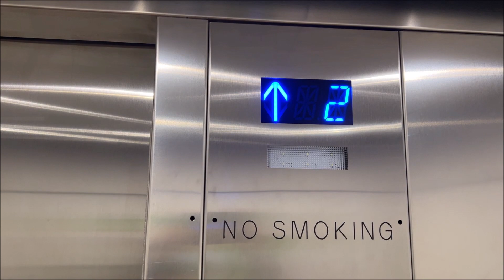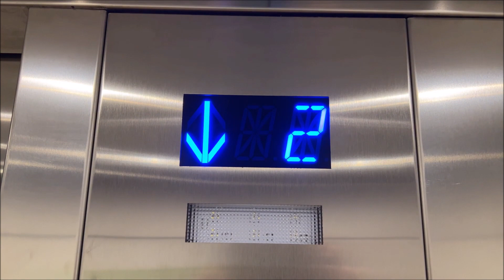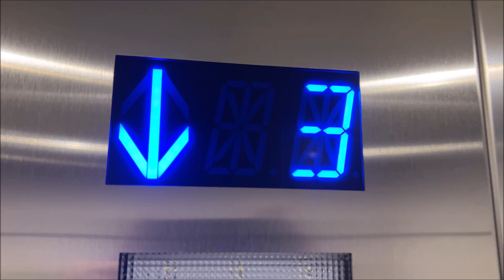TK Elevator Mod at Extended Stay America Orchard Hill Place, Novi Mi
Here is the elevator at the other Extended Stay America hotel in Novi Michigan.  This one is off of Orchard Hill Place unlike the other Haggerty location.  This hotel and elevator was built in 2000.  Thyssen Dover installed the elevator but since most Extended Stay hotels have been modding their elevators, this one received a mod by TK Elevator.  The mod looks really nice and so does the cab.  Overall it's a pretty nice elevator, definitely nice to see a TK Elevator mod.

Elevator Information
Brand (Original Installer): Thyssen Dover
Installation Year: 2000
Floors Served/Landings: 3/3
Drive System: Hydraulic
Fixtures: MAD BS Classic/MODfusion
Door Type: Single Speed
Capacity: 2,500 lbs
Elevator Model: Unknown
Instant Door Close (DC Button, Floor Button): After a Certain Period of Time
Modernized: Yes
Modernizer: TK Elevator
Year Modernized: Unknown
Fixtures Before Mod: Unknown (Impulse?)
Model before Mod: Oildraulic
Michigan Serial Number(s): 36683